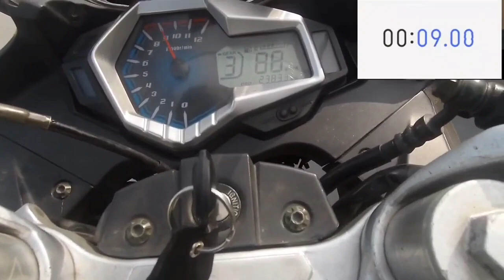Mbappe & Loncin GP Both are Produce Similar Powerful Acceleration 🔥🔥